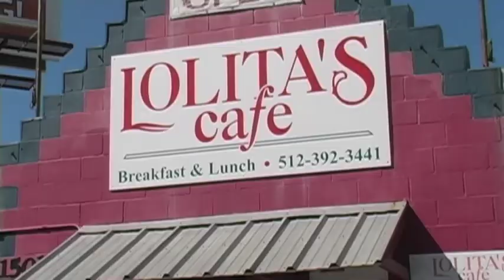Traffic Lines for Lolita's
San Marcans wake up hungry. Some take the time to eat breakfast at home. But a lot of us eat on the run. The city has a lot of choices. And, in this Bobcat Update, Kristen Buechler tells us about one.